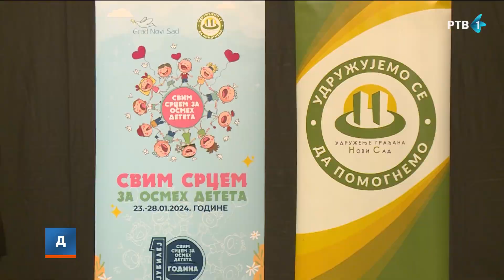Deca sa Kosova i Metohije sa vršnjacima u Pozorištu mladih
"Svim srcem za osmeh deteta" naziv je projekta koji već deset godina spaja decu sa Kosova i Metohije i iz Vojvodine. Za to su zaslužni idejni tvorci ovog humanog događaja, Udruženje građana “Novi Sad”.